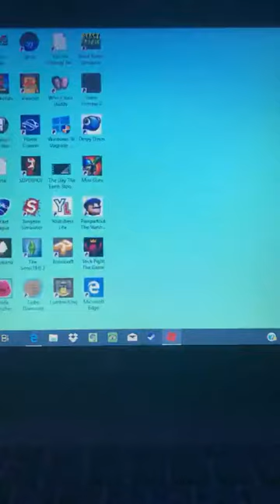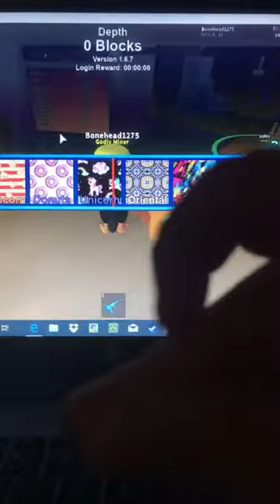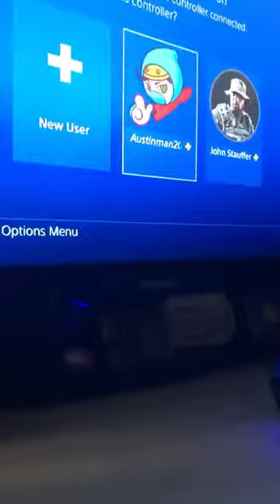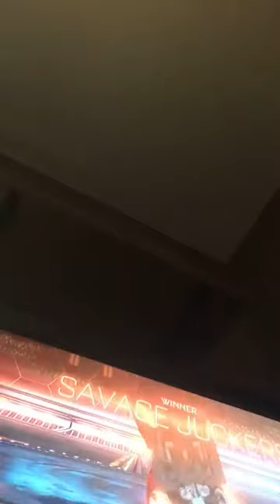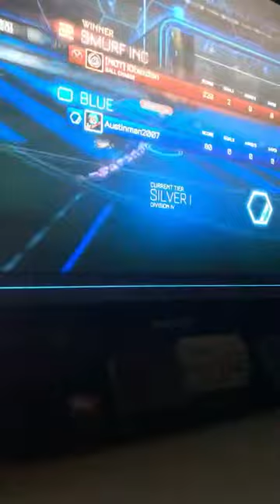80 OMEGA TRAIL CRATES